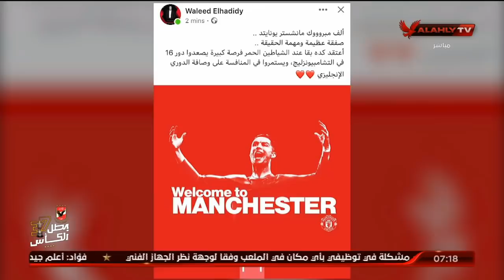الحلقة الكاملة | السادسة مع أحمد سمير | 1-9-2021